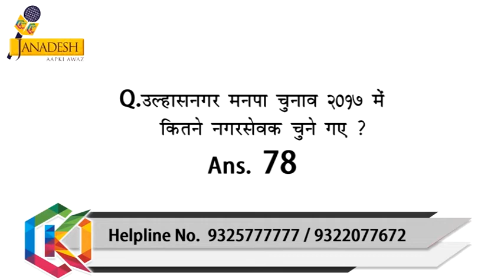Quiz Contest Winner's | TOK JANADESH NX